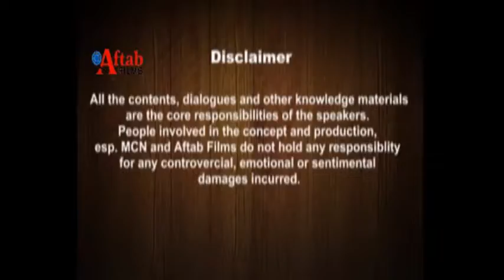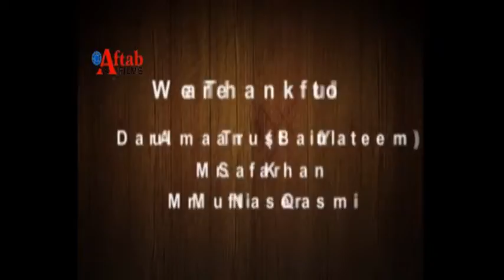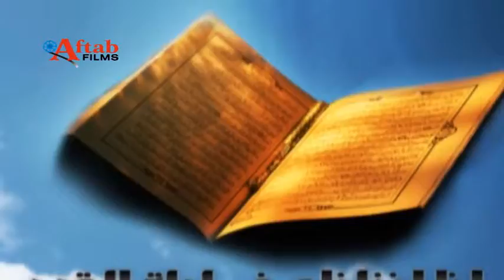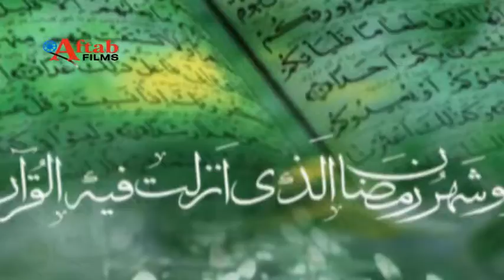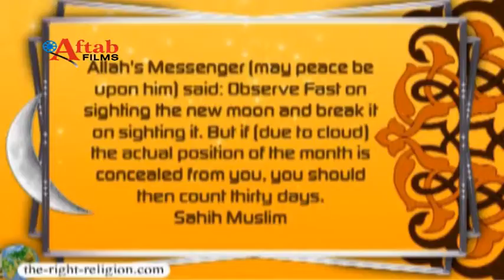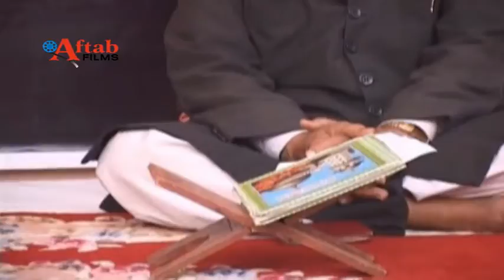Waqt-e-saher Ramazan Transmission on Hathway Mcn Aurangabad Produced By Aftab Films Aurangabad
Hafiz ismail is hosting Waqt-e-saher Ramazan Transmission with Abdullah Marconi, Quari Abdul Hakeem Quari Nisar Ahmed & Maulana Abdul Rashhed Nadvi Madni